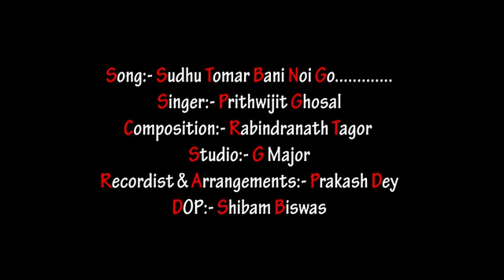Rabindra Sangeet-"Sudhu Tomar Bani Noy Go..." by Prithwijit Ghosal || Pranaram Sangeet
Song   - Sudhu Tomar Bani Noy Go
Singer -  Prithwijit Ghosal
Composition - Rabindra Nath Tagore
Studio - G Major
Recordist - Prakash Dey
Music Arrangement &
Key Board Programming -Prakash Dey
D.O.P - Shibam Biswas